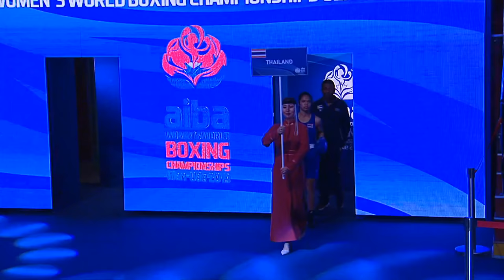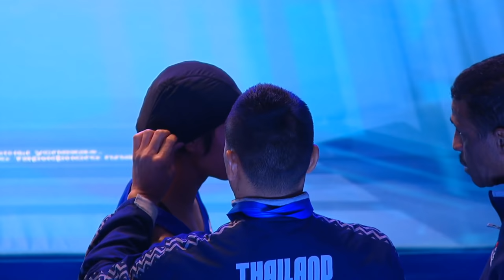AIBA Women's World Boxing Championships 2019 Ulan Ude. Day 2. Ring B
Session 2 B - Preliminaries
FRI 4 OCT 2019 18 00 - Evening
Order Bout Phase Weight Category Corner Name Seed NOC
Code
6:03 1 31 Preliminaries Women's Bantam (51-54kg) RED EL OUALI EL ALAMI OUMAYMA MAR
BLUE TINTABHTAI Preedakamon THA
22:30 2 32 Preliminaries Women's Bantam (51-54kg) RED COROLI Iulia MDA
BLUE KONSTANTOPOULOU Antonia AUS
39:10 3 33 Preliminaries Women's Bantam (51-54kg) RED KHOSHIMOVA Ferangiz UZB
BLUE KREPS Mikiah USA
56:22 4 34 Preliminaries Women's Light (57-60kg) RED SHADRINA NATALIA RUS
BLUE KHELIF Imane ALG
1:13:13 5 35 Preliminaries Women's Light (57-60kg) RED STRIDSMAN Anja AUS
BLUE KUGIMIYA Tomoko JPN
1:29:08 6 36 Preliminaries Women's Welter (64-69kg) RED SCOTT Kaye Frances AUS
BLUE SURMENELI Busenaz TUR
1:45:15 7 37 Preliminaries Women's Welter (64-69kg) RED RYAN Sandy ENG
BLUE DESMOND CHRISTINA IRL
2:01:21 8 38 Preliminaries Women's Welter (64-69kg) RED SHAKIMOVA Dariga (8) KAZ
BLUE SCHMORANZOVA Martina CZE
2:18:01 9 39 Preliminaries Women's Welter (64-69kg) RED JONES Oshae Lanae USA
BLUE HOVSEPYAN Ani ARM
2:33:45 10 40 Preliminaries Women's Welter (64-69kg) RED DALGATOVA Saadat RUS
BLUE ENKHBAATAR Erdenetuya MGL